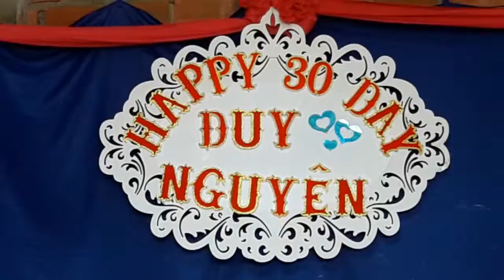Cháu yêu Bà lắm - Ông 10 hát tặng cháu